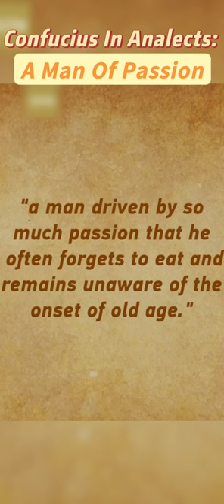Confucius in Analects: A man of passion#china#analects#passion#fyp